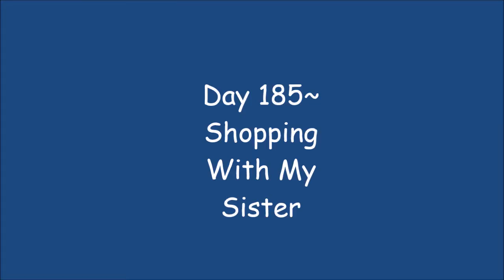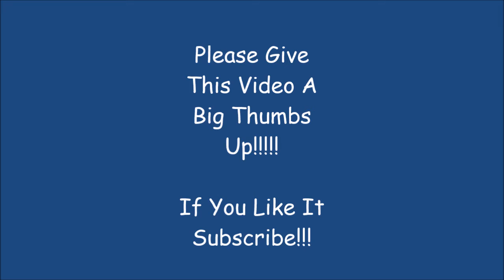Day 185~ Shopping With My Sister